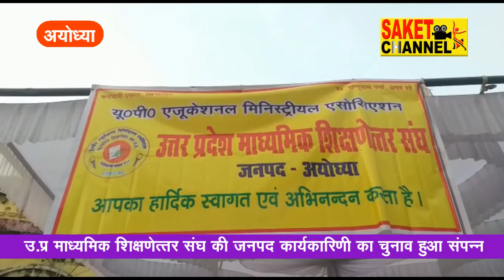उ. प्र.माध्यमिक शिक्षणेत्तर संघ की शैक्षिक विचार गोष्ठी समारोह व कार्यकारिणी का निर्वाचन हुआ संपन्न